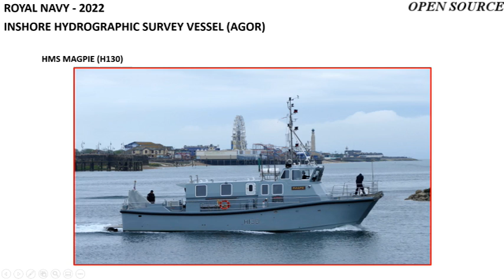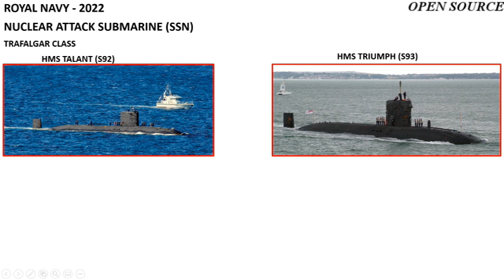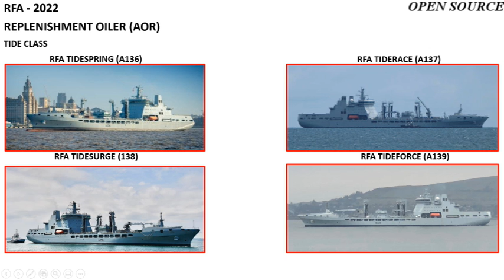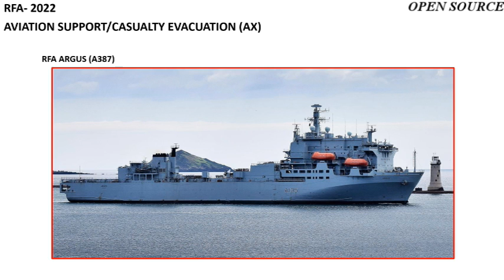ROYAL NAVY FLEET LIST - 2022 (OPEN SOURCE)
EDIT:
DAIMOND should be spelled "DIAMOND"
TALANT should be spelt "TALENT"
sorry about this, Powerpoint didn't pick up on the spelling issue and i missed it in post

want a breakdown of the current fleet of the Royal Navy, well here it is, and you get to listen to my lovely voice. (Joy for you)